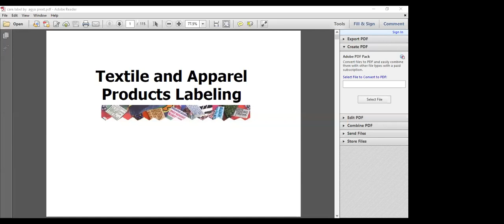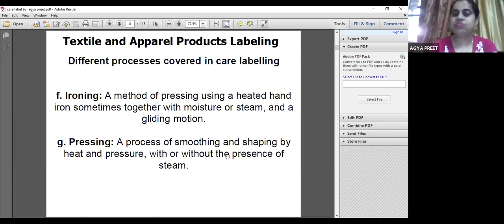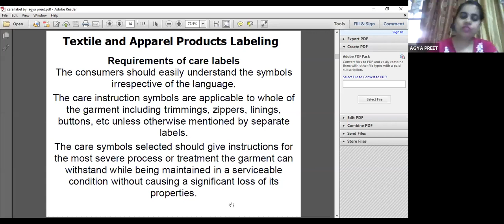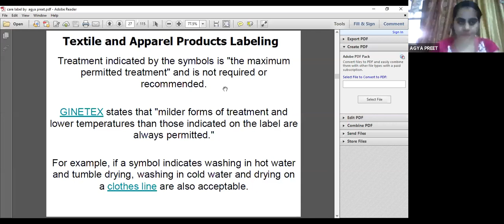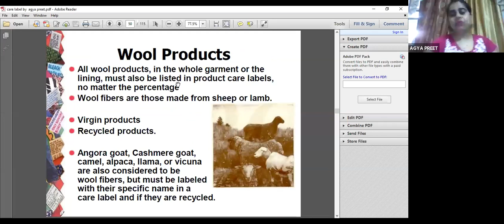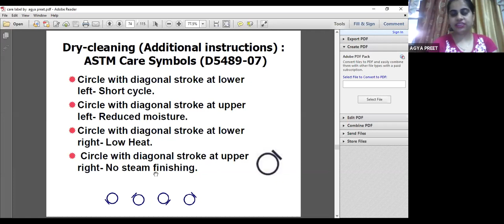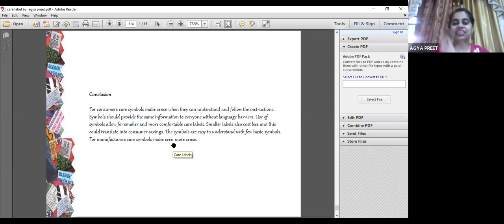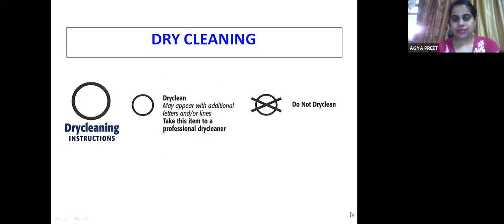958 3308 6746 Theory CARE LABELS IN GARMENTS Both Hindi and English By AGYA PREET, NSTI Contract G